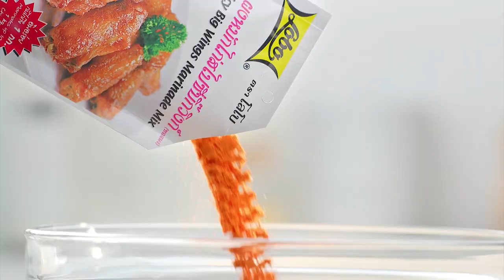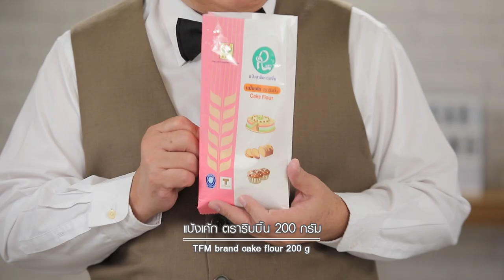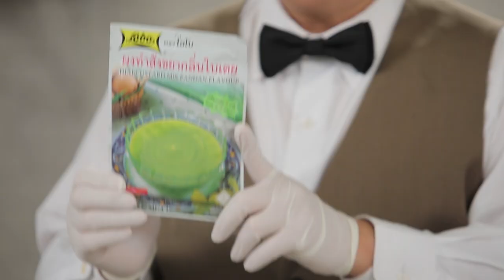รายการ "อดเปรี้ยวกินหวาน" อ.ยิ่งศักดิ์&ครอบครัว ขอเสิร์ฟความอร่อย EP.156 [FULL]